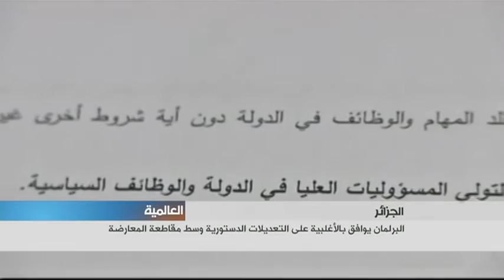الجزائر: البرلمان يوافق بالأغلبية على التعديلات الدستورية وسط مقاطعة المعارضة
صادق البرلمان الجزائري بغرفتيه على المواد التي تضمنتها وثيقة التعديلات الدستورية المقترحة من قبل الرئيس عبد العزيز بوتفليقة.

وتنص التعديلات على تحديد فترة الرئاسية لولايتين و الاعتراف بالامازيغية لغة رسمية و منع مزدوجي الجنسية من تقلد مناصب عليا .